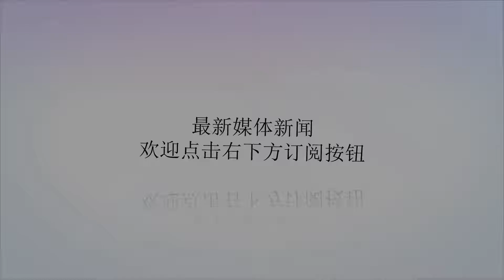她是蒋介石第二任妻子，人称黄埔师母，晚年凄凉，客死香港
谢谢！文/王国栋她是蒋介石的第二任妻子，是黄埔军校学生口中受人尊重的师母。蒋宋联姻后，她被安排到美国留学，后来一个人孤独的在香港生活。1971年，她被人发现在公寓里去世多日，台湾闻讯派了一名招商局长来帮其处理后事。这位命运坎坷的蒋夫人就是陈洁如女士。陈洁如，1905年出生，浙江宁波人，蒋介石的第二任妻子。01、蒋介石的如夫人，黄埔军校学生的师母1919年，蒋介石在一次偶然中碰到了还在上中学的陈洁如。当时陈洁如只有13岁，但是显得比较成熟，和蒋介石的结拜大哥张静江的女儿是同班同学。蒋介石看上了陈洁如后，说动陈母将女儿嫁给了他。蒋介石与陈洁如的婚礼于1921年12月5日在上海永安大楼举行，张静江是证婚人，时年蒋介石34岁，陈洁如15岁。婚后不久，陈洁如随丈夫回到奉化老家祭祖，并结识了蒋的前妻毛氏，蒋随后陪陈在故乡四处游览，二人感情日深。1924年黄埔军校成立后，蒋介石担任校长。陈洁如常陪伴蒋介石左右，因此黄埔师生都认识这位校长夫人，如胡宗南、陈赓等人，都尊称其为师母。陈洁如为人比较随和，和孙中山夫妇、周恩来等人关系都比较深，最难能可贵的是，陈洁如和比自己小不了几岁的蒋经国关系也很好。蒋介石发动四一二政变以后，蒋经国在苏联声讨父亲，学费基本上都是找陈洁如这位小妈要的。这段时期也是陈洁如一生最快乐最美好最幸福的时光。02、蒋宋联姻，远走美国1922年，在宋子文家的家庭聚会上，蒋介石第一次见到了宋美玲。为了拉拢财政势力雄厚的江浙财阀，和孙中山攀上亲戚关系，蒋介石向孙中山提出了想娶宋美龄的想法。孙中山征求宋庆龄的意见，宋庆龄不平的说："蒋介石不是已经有两位夫人了吗（即毛福梅和陈洁如）？"于是孙中山只得作罢。1925年3月孙中山去世以后，在宋家大姐宋霭龄（孔祥熙夫人）的撮合下，蒋介石和宋美龄有了进一步的发展。宋庆龄和宋子文极力阻止这门婚事，宋庆龄甚至恶狠狠的说："宁愿看见妹妹死去，也不愿意看见她嫁给蒋介石这种人。"但是在蒋介石强大的军事实力下，这些反对显得苍白而无力。为了扫清蒋宋联姻的障碍，蒋介石首先得解除与三位妻子的婚姻关系（发妻毛福梅、二妻陈洁如、三妻姚怡诚（蒋纬国养母）。蒋介石和陈洁如感情最深，也最难割舍。最后不得不出动张静江这样的国民党元老，以为国家牺牲为幌子，才将陈洁如送到了美国留学。1927年12月1日，蒋介石与宋美龄结婚，先循仪式，在宋宅由博士主持成婚，次日在上海大华饭店，由证婚。而此时的陈洁如正坐在开往美国的轮船上，无限惆怅的缅怀往事。03、短暂相聚，魂断香港1944年，宋美龄因为公事常飞往美国，回国后的陈洁如又和蒋介石走到了一起。蒋陈复合的消息传到宋美龄的耳朵里后，这位蒋夫人醋海兴波，赶回重庆抓奸。当宋美龄发现了床底下的高跟鞋后，直接抄起来往蒋介石头上甩。于是堂堂的国民政府蒋委员长，就在当年6月没有上战争的情况下挂了彩，不得不取消了几个原本要召开的重要会议。这种情况下，陈洁如自然无法在待在蒋介石身边。于是在蒋的安排下，赴上海定居在蒋介石的亲信吴忠信家里。新中国成立后，陈洁如被邀为上海市卢湾区政协委员。1961年，经批准，陈洁如改名"陈璐"，赴香港定居。蒋经国闻悉后，特为她在九龙窝打老道买了一套宽敞的豪华公寓，赠给"上海姆妈"作为养老的安乐窝。1962年，蒋介石75岁时，曾派戴季陶之子秘密送一封亲笔信给陈洁如，信中说："曩昔风雨同舟的日子里，所受照拂，未尝须臾去怀。"1967年，她在教授与蒋介石的英文教师的协助下，完成自传稿，纽约一家出版公司有意出版。但蒋家出钱收买，该书未得问世。1971年2月21日，好几天不见陈洁如出门的朋友感到异常，请锁匠打开公寓门，发现陈洁如已经去世多日，享年65岁。临终前她在给蒋介石的一封信中道出了心中长期的积郁："30多年来，我的委屈惟君知之，然而为了保持君等国家荣誉，我一直忍受着最大的自我牺牲……"台湾闻讯后，派了一位招商局长来香港，协助陈洁如的养女陈瑶光办理了后事。陈的骨灰被迁往美国安葬，2002年由陈瑶光女士带回上海，安葬于上海福寿园。